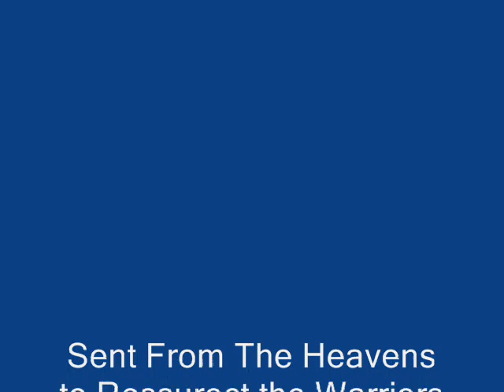Baron Davis mix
the greatest who ever lived